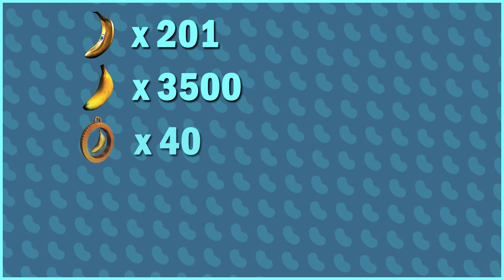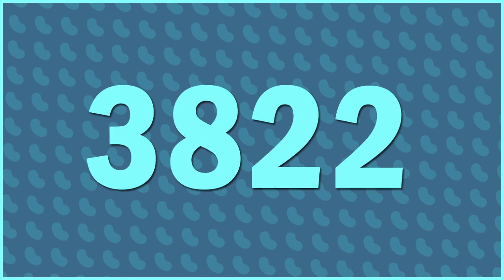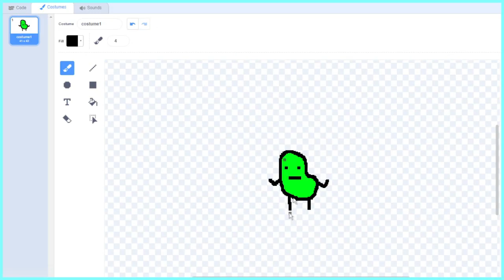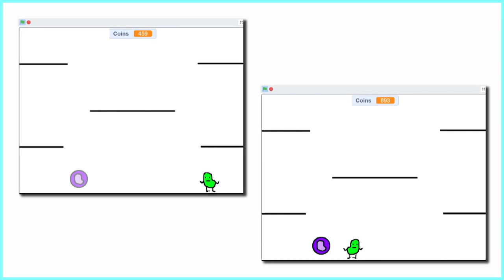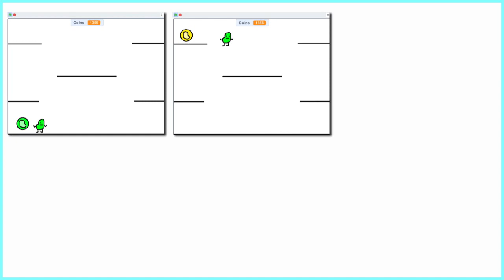I Made a Game Even BIGGER than Donkey Kong 64!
Hey. The name's WirelessRunnerBean. As the title implies, today I'm gonna be breaking a certain record. Which, I hear you ask? Well, here are the details:

"The most collectable items in any platform game is 3,821, held by UK developers Rare for Donkey Kong 64, released in 1999. Players can collect 201 golden bananas, 3,500 coloured bananas, 40 banana medals, 20 banana fairies, 40 blueprints, 8 boss keys, 10 battle crowns, 1 Nintendo coin and 1 Rareware coin. There are also many infinite-supply items to gather, such as banana coins, watermelons and headphones."

It's time, ladies and gents. Let the games begin!

Credits:
- Intro Fanfare: Complete Extra Honeycomb - Banjo-Kazooie
- Music 1: Professor E. Gadd - Luigi's Mansion
- Music 2: Doc Louis Theme - Punch-Out!! Wii
- Music 3: Ricco Harbor - Super Mario Sunshine
- Music 4: Hideout Helm - Donkey Kong 64
- Music 5: Break The Targets - Super Mario Sunshine